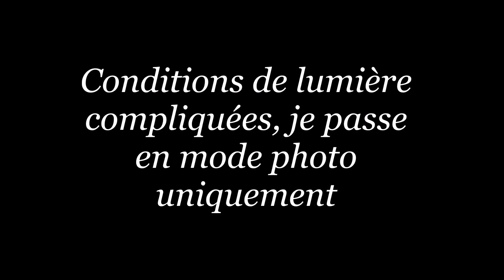Temples de Thaïlande: Wat Sirindhorn Wararam Phu Prao (Ubon Ratchathani)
A plus d'1h de route d'Ubon Ratchathani, près de Chong mek, se trouve un des temples les plus photogéniques de Thailande, le Wat Sirindhorn Wararam qui avec ses peintures phosphorescentes, la nuit offre un visage féerique. Difficile à photographier et encore plus à filmer mais magnifique quand juste devant nos yeux ! ;)